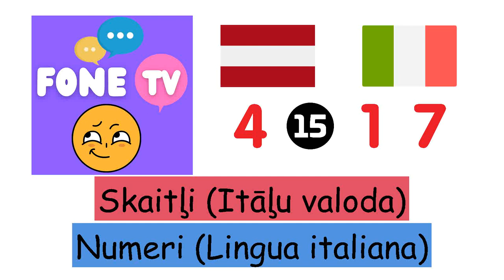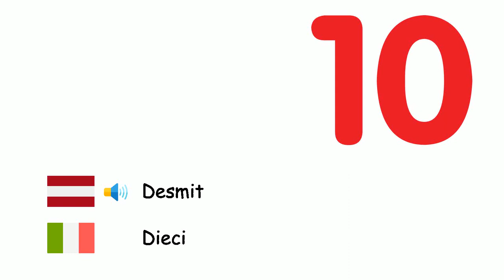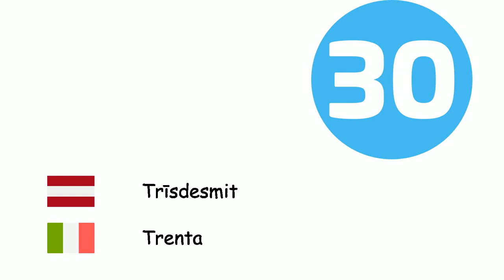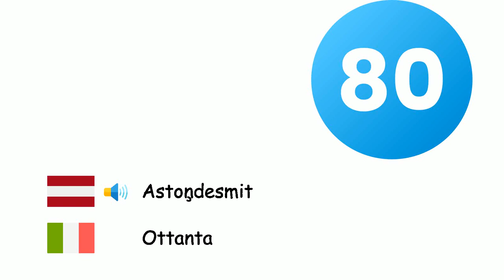Skaitļi (Itāļu valoda) (lv-it)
Fone TV
lv-it-4
Numeri (Lingua italiana)
Nulle - Zero
Viens - Uno
Divas - Due
Trīs - Tre
Četri - Quattro
Pieci - Cinque
Seši - Sei
Septiņi - Sette
Astoņi - Otto
Deviņi - Nove
Desmit - Dieci
Vienpadsmit - Undici
Divpadsmit - Dodici
Trīspadsmit - Tredici
Četrpadsmit - Quattordici
Piecpadsmit - Quindici
Sešpadsmit - Sedici
Septiņpadsmit - Diciassette
Astoņpadsmit - Diciotto
Deviņpadsmit - Diciannove
Divdesmit - Venti
Trīsdesmit - Trenta
Četrdesmit - Quaranta
Piecdesmit - Cinquanta
Sešdesmit - Sessanta
Septiņdesmit - Settanta
Astoņdesmit - Ottanta
Deviņdesmit - Novanta
Simts - Centinaio
Tūkstoš - Mille
Miljons - Milione
Miljards - Miliardi